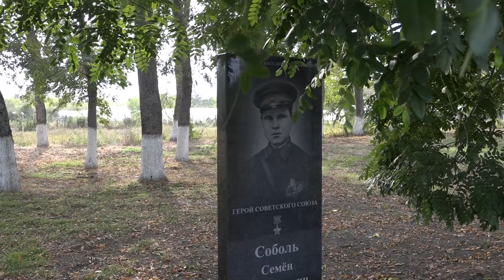Жители Стефановского благоустраивают хутор, выигрывая конкурсы и получая гранты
Председатель ТОС «Хуторок» Наталья Горб, возглавляющая организацию уже много лет, во что бы то ни стало пытается возродить небольшой населенный пункт.